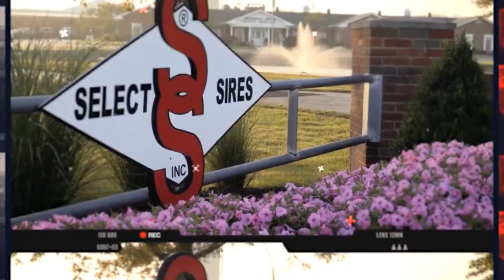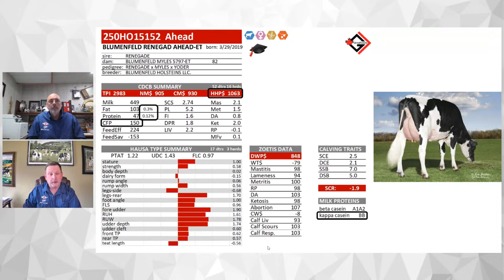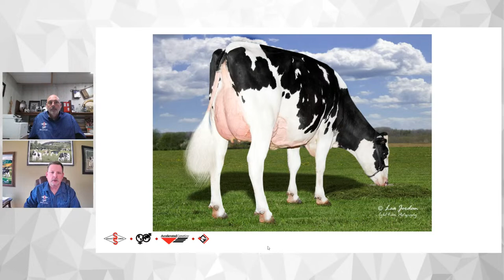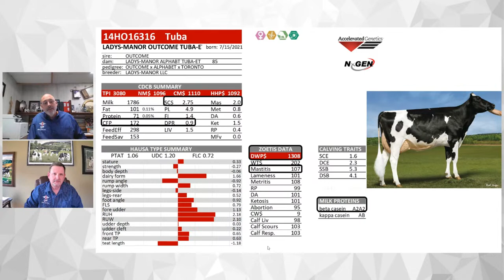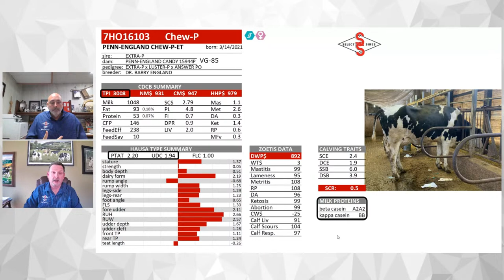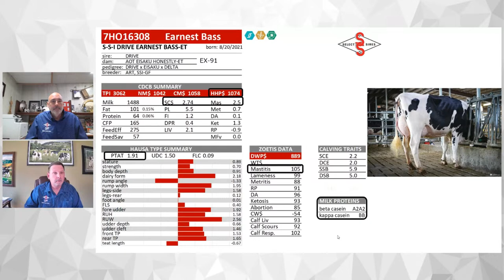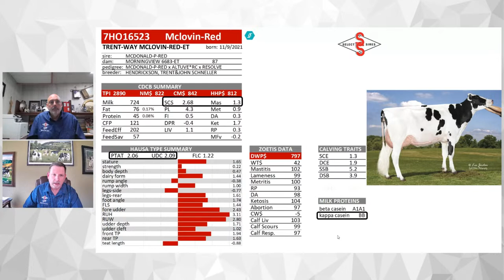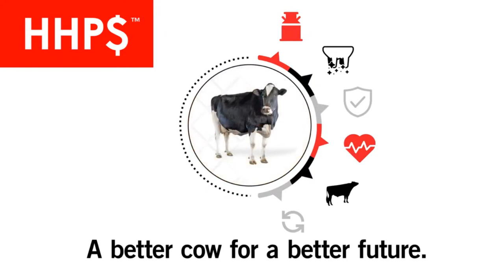April 2023 Holstein Sire Summary Review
Join Kevin Jorgensen and Rick VerBeek for a Holstein lineup update.